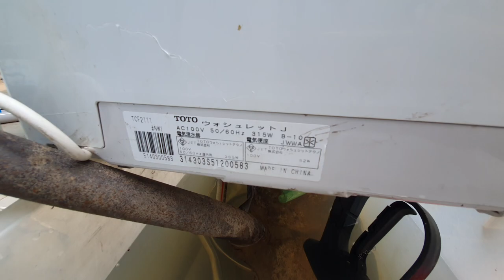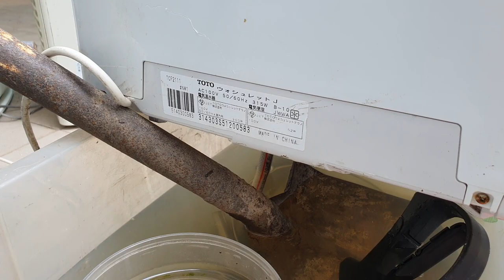17/5 lắp vệ sinh thông minh toto nội địa nhật hàng đẹp lh 0969508518